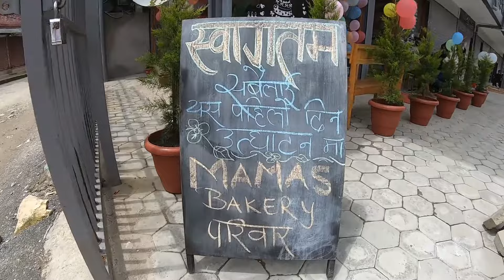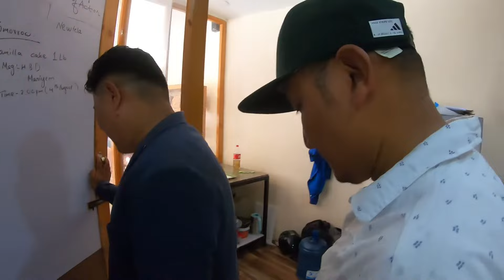Mama's Bakery opening Vlog Ramhiti 6 Boudha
Mama's Bakery Vlog Ramhiti 6 Boudha,Good service great  coffee and delicious pastry and cookies .